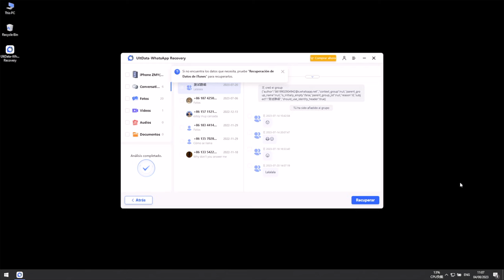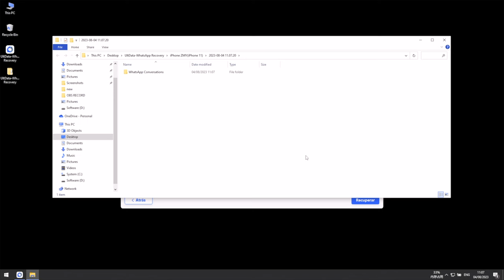RECUPERAR WHATSAPP｜recuperar historial de WhatsApp😄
Imagina que tienes en tu WhatsApp datos importantes sobre tu Si te quedaste sin historial de WhatsApp y estás buscando una solución rápida y eficiente ¡Nosotros podemos ayudarte!  ¡Ahora mismo te explicamos qué hacer!

UltData WhatsApp Recovery: tu confiable programa para recuperar datos de WhatsApp.

⏰Capítulos:
00:00 Introducción y vista previa
00:35 paso 1: escanear datos de WhatsApp iPhone
00:52 paso 2: recuperar datos que quieres

📖 Guía relacionada: Cómo recuperar datos de iPhone, iPad o iPod Touch directamente